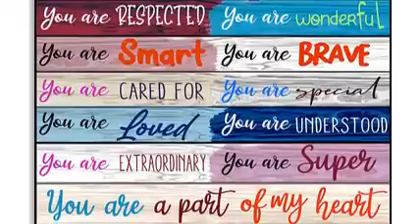Personalized custom name when you enter this classroom poster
Then he paused at a word from the computer dictionary and read the first definition: “relating to, belonging to, or being born of. “Mercury.” Scrolling the screen down a bit he said: “I think the third definition is correct: Personalized custom name when you enter this classroom poster. character is unpredictable and emotions are volatile.” Another burst of laughter.” If we scroll down the dictionary a bit, we can see the antonym 'saturate', oh, what does that mean? It's very simple, you double click on it, we can immediately look up the meaning of this word in the dictionary and here it is: „cold and stable temper. Consider in action or change.